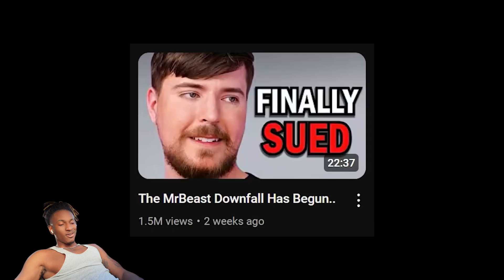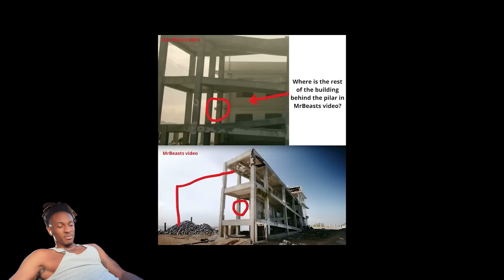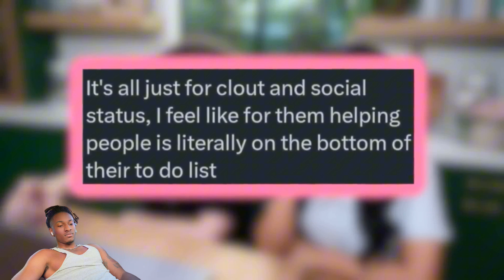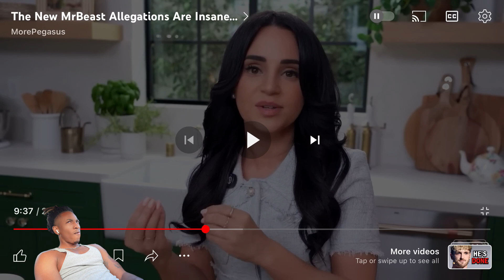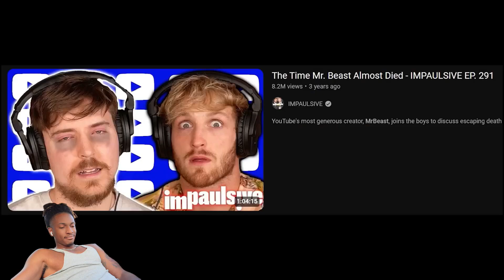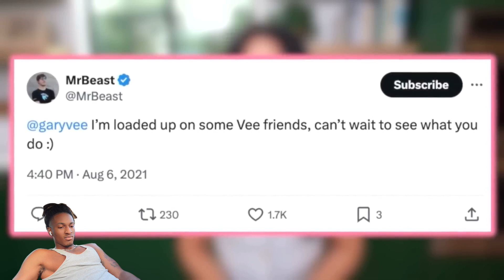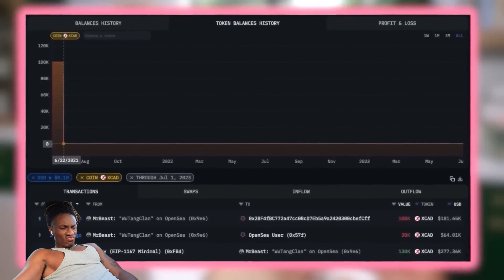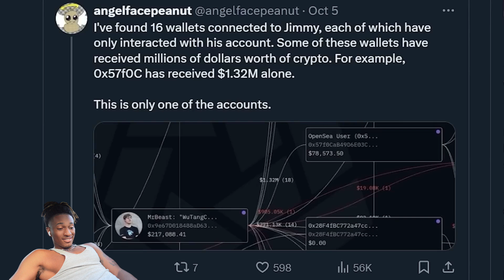The New Mr Beast Allegations Are Insane... | Reaction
These new Mr. Beast Allegations are WILD! Let me know what y'all think about them in the comments down below! Road to 1k!!

Additional Channels:
My Car Channel: @NotYourAverageCarz
My Music Channel: @1kxjoe

Song Used in Outro: "Goons" by 1kxjoe (featuring KellDontSell)